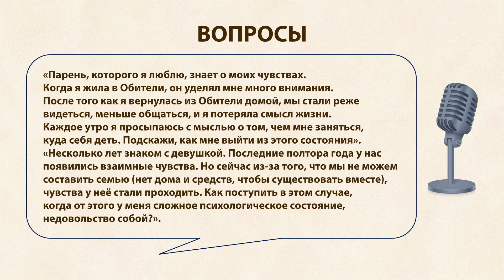Если остыли чувства любимого человека и потерялся смысл жизни - что делать и как жить дальше?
Вопросы:
«Парень, которого я люблю, знает о моих чувствах. Когда я жила в Обители, он уделял мне много внимания. После того как я вернулась из Обители домой, мы стали реже видеться, меньше общаться, и я потеряла смысл жизни. Каждое утро я просыпаюсь с мыслью о том, чем мне заняться, куда себя деть. Подскажи, как мне выйти из этого состояния».
«Несколько лет знаком с девушкой. Последние полтора года у нас появились взаимные чувства. Но сейчас из-за того, что мы не можем составить семью (нет дома и средств, чтобы существовать вместе), чувства у неё стали проходить. Как поступить в этом случае, когда от этого у меня сложное психологическое состояние, недовольство собой?».

Община Виссариона сегодня: Свежая и актуальная информация о происходящем в Общине и ходе судебных процессов. Мнения жителей, гостей, СМИ и экспертов. Анализ обвинений и развенчание мифов: